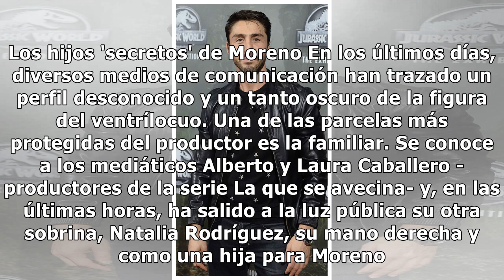Rubén Sanz, el examigo de José Luis Moreno que abandonó la tele: su discreta vida lejos del pro...